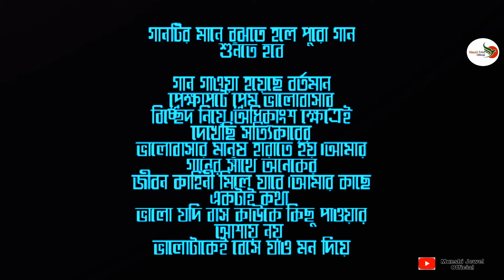একটা সিগ্নেচার | Ekta Signature | New Music Video 2019 | Munshi Jewel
music video song ''Ekta Signature ( একটা সিগনেচার ) '' By Munshi Jewel.

Ekta Signature ( একটা সিগনেচার )
Singer : Munshi Jewel
Lyricist : M. H. Shakib
Tune : Munshi Jewel
Studio : Studio Bangla